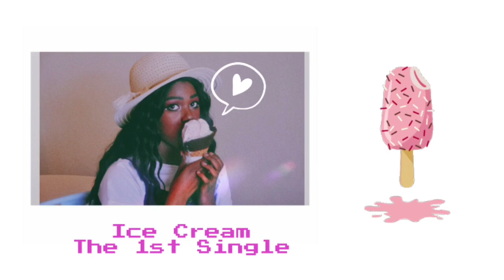Christie-Jade “Ice Cream” (Official Audio)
Ice Cream is finally here!
Happy National Ice Cream Day!

Lyrics:
Oh boy~
Say that you love me oh

Sweet taste strawberry on my lips
Like heaven, a perfect cherry kiss
I’m frozen. Boy I can’t move an inch
Caught me dreamin’ and I don’t know what to say~
(Only you) can make me have this feeling
(La la la) oh boy you got me singing.
A dark chocolate melody with sprinkles of ecstasy
Surrender all of your love and just stay here with me boy
You’ve got my heart
And it’s falling apart
Cause you

Love me like ice cream
Baby hold on tight
Gonna make you mine
Sweet like ice cream
Cool me down tonight
It’s getting hotter boy oh yeah
No matter where you go I’ll go
Stick to you like honey
Love so sweet so sweet like whipped cream
You got me like ice cream
( ice cream)

Hot summer heat rising can’t cool it
But one look at you and you melt me like ice cream
Don’t stop baby you know you flawless
Just flash a smile at us And we all scream
Honestly nothin but the truth is all I can say
The 31 flavors you carry ain’t enough for me can’t you see?
Flashing signals like 143
You’re like vanilla boy you classic and so sweet gotta have it
Cause you

(ice cream)

Chocolate, Vanilla, Strawberry
We go together like sprinkles and ice cream
Caramel, hot fudge, and whipped cream
No matter what your flavor is just know I’ll be the topping

(ice cream)

(ice cream)